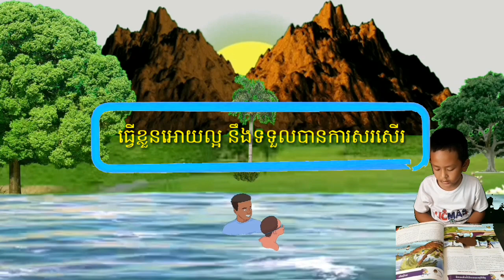រឿងនិទាន: កុមារ​ ណារិន, By Kimtav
រឿងនិទាន ក្មេងអានសៀវភៅ កុមារណារិន រឿងនិទាន: កុមារ​ ណារិន, By Kimtav
សូមបងៗកុំភ្លេចជួយចុចSubscribe ម្នាក់មួយផង!សូមអរគុណ!